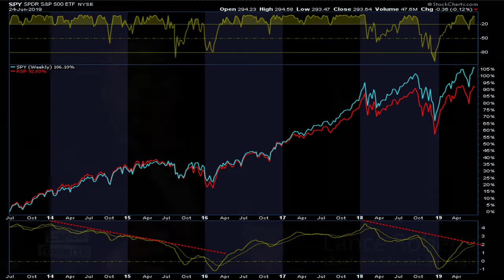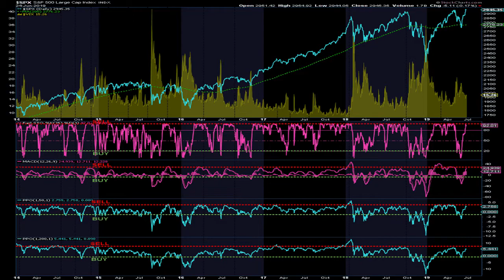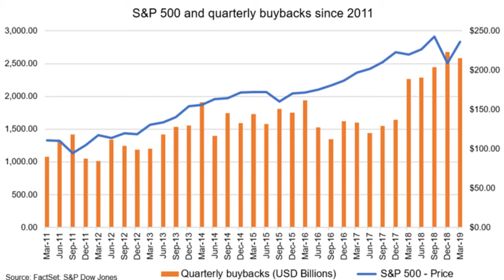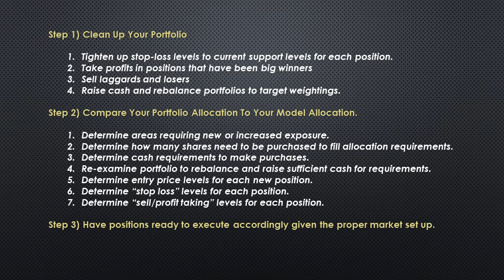Bull Market or Bear Trap?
RIA Advisors Chief Investment Strategist Lance Roberts examines market performance from a technical perspective to answer this question--Green Light or Red Light?